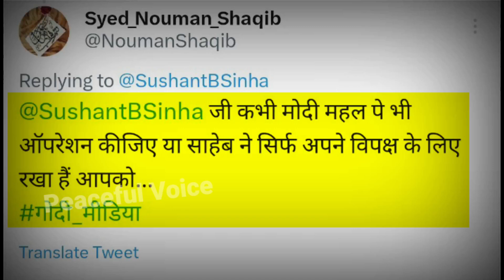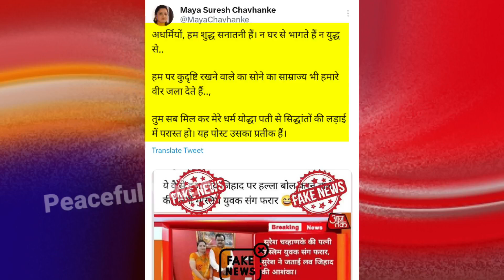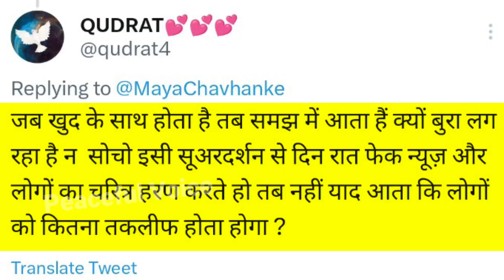Suresh Chauhan ke & His Wife Viral Screenshot On Social Media || चव्हाणके की पत्नी मुस्लिम संग फरार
Suresh Chauhan ke & His Wife Viral Screenshot On Social Media || सुरेश चव्हाणके की पत्नी मुस्लिम संग फरार